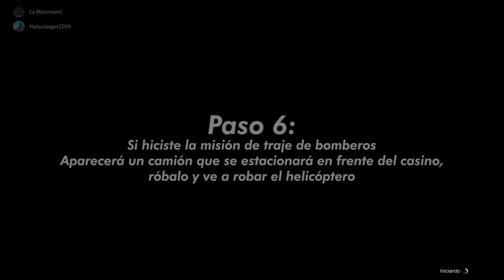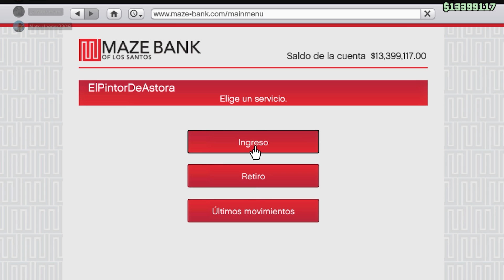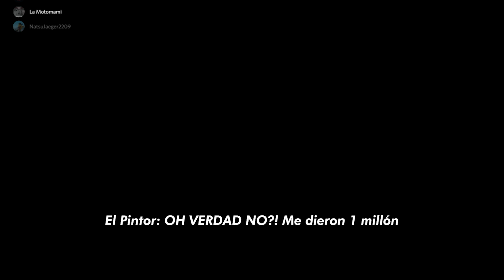GANÉ $1.500.000.00 EN EL GOLPE AL CASINO THE DIAMOND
Gracias a Saberfang por el título del video xd